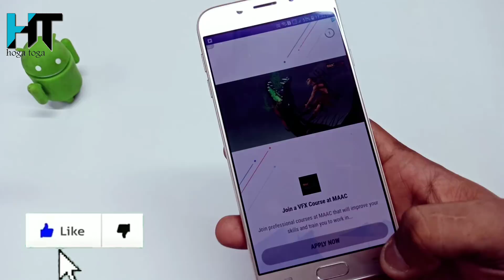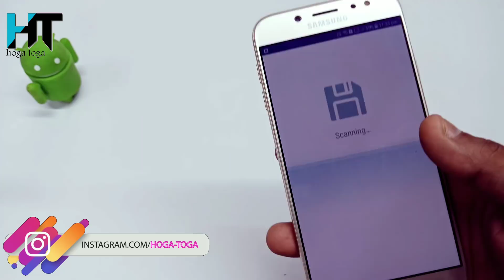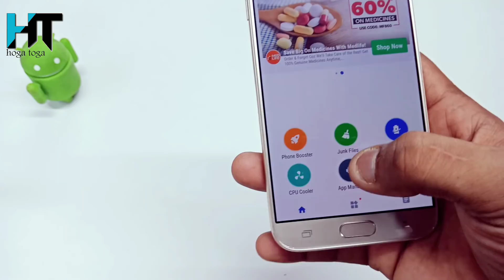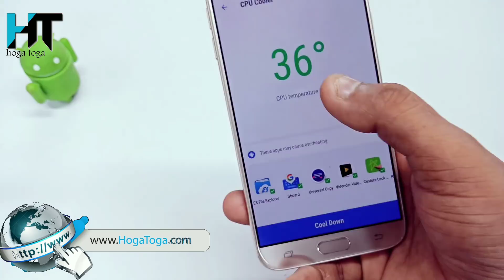1 SETTING For All Android Phone Hanging Problem Solve !! In Hindi